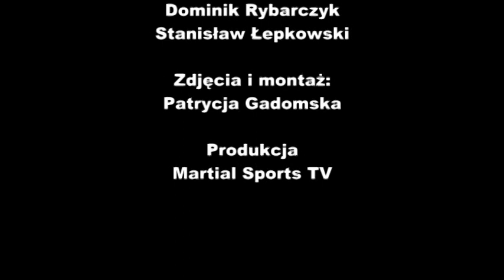KIDS IN THE RING - KICKBOXING TRAINING SESSION - KSW TAE POLAND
Kickboxing training session-kids 10-13 yars old in the ring by KSW TAE Poland. sparings, punches, kicks, fight. Kickboxing kids.
Sesja kickboxingu - dzieciaki (12-13 lat) z klubu KSW TAE Trenera Bartłomieja Turczyńskiego, sparingi na ringu.